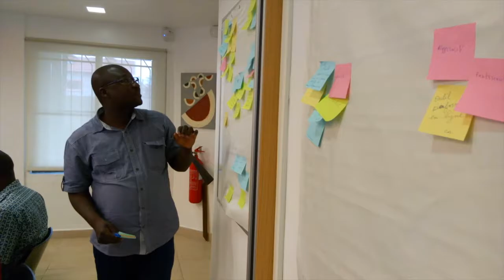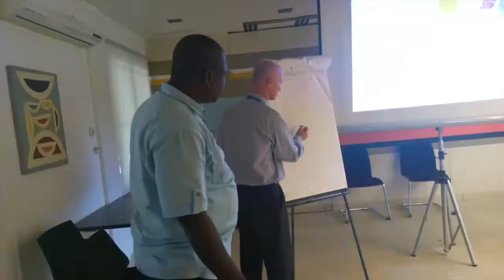Formation en IATI à Cotonou Juin 2017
Cette vidéo de 5mn met en exergue l'ambiance dans laquelle s'est déroulée la formation dispensée par l'équipe de Akvo sur IATI aux partenaires locaux béninois de l'Ambassade des Pays-Bas au Bénin. Les avis des participants et des organisateurs sont également partagés avec vous dans cette vidéo.